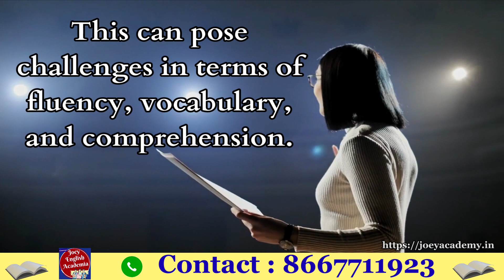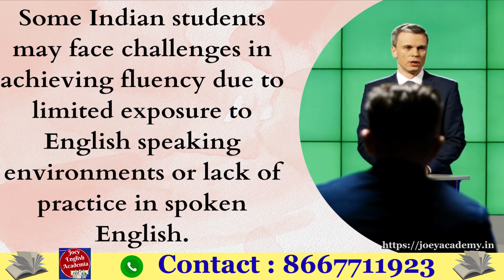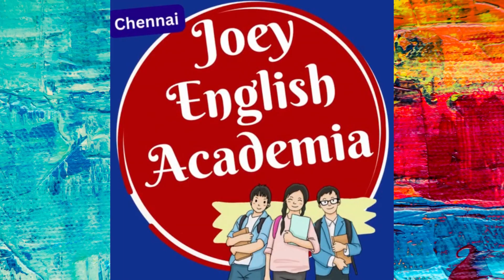Why TOEFL is hard for Indian students-Full